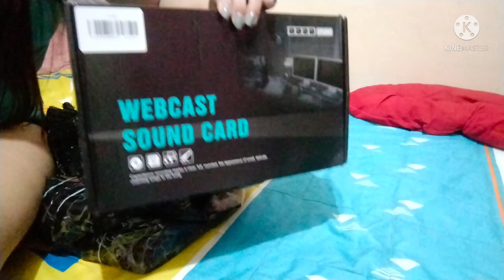Unboxing my new LIVE SOUND K1❤️